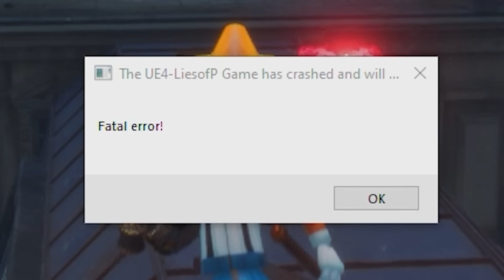Lies of P but ruined by mods 2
A brand new souls like game is out called Lies of P where you play as Pinocchio, so you know we had to go ahead and mod it